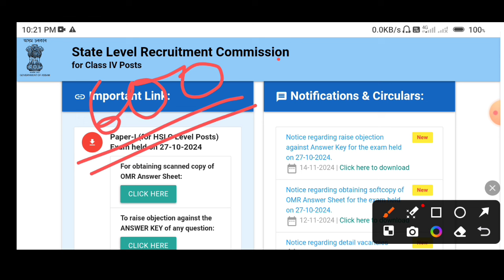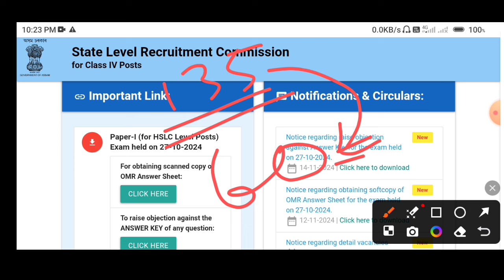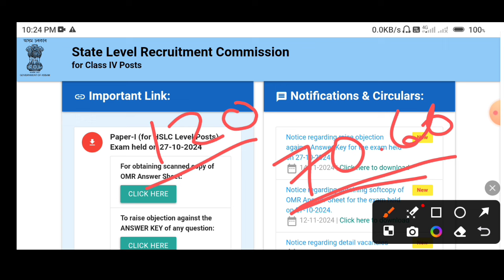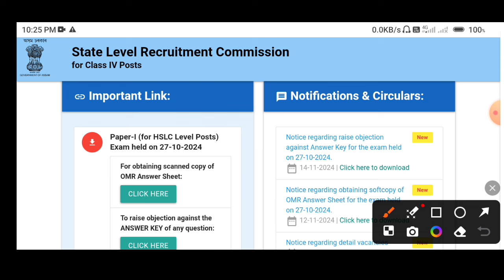ADRE Grade-4 Expected Cut Off || আপুনি 60-70 পাইছে নেকি? Cut Off বহুত কমিব কিয় কমিব চাওক || Grade4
Your Quarries

cut off adre grade 4
cut off adre grade 3
cut off adre grade 3 driver
cut off adre grade 3 graduation
cut off adre 2024
cut off adre grade 4 2024
cut off adre 2.0
cut off adre grade 3 hsslc
adre class 8 cut off
adre class 10 cut off
adre class 12 cut off
adre graduation cut off
adre iti cut off
adre grade 4 cut off 2024
adre cut off grade 4
adre cut off
adre cut off grade 3
adre cut off 2024
adre cut off grade 4 2024
adre cut off grade 3 2024
adre cut off marks
adre cut off grade 3 HS level
adre cut of
adre expected cut off 2024
adre expected cut off
adre expected cut off grade 3
adre expected cut off grade 4
adre expected cut off 2024 HS level
adre expected cut off 2024 graduation level
adre expected cut off class 8
adre expected cut off class 10
adre expected cut off class 12